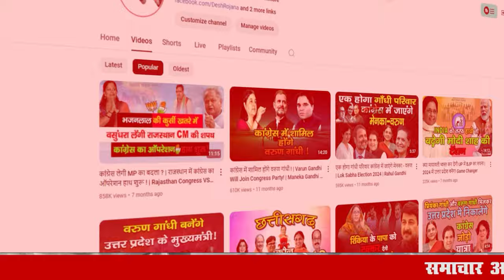महिला आरक्षण विधेयक को तुरंत लागू करे: एनडीए सरकार: अलका लांबा | Alka Lamba On Women Reservation